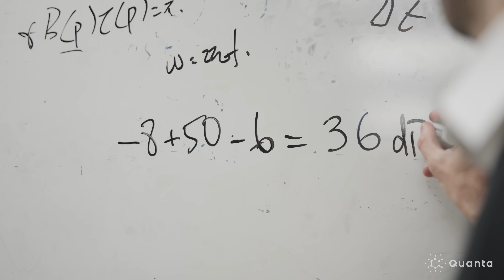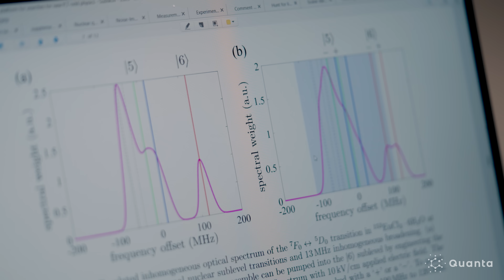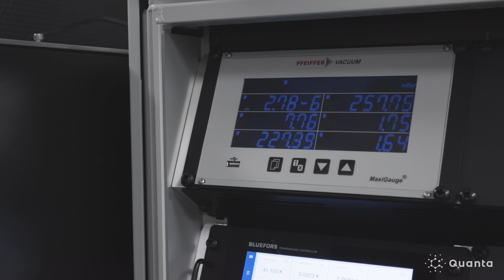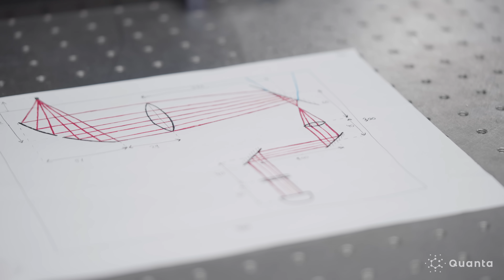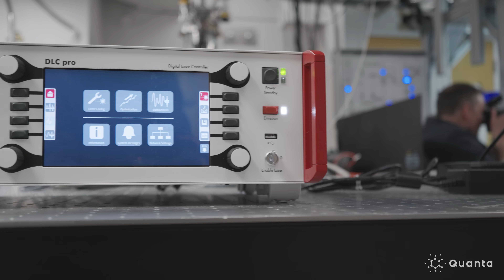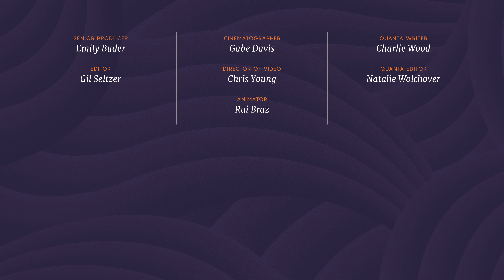A Shot in the Dark for Dark Matter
The physicist Alex Sushkov uses atoms as miniature compass needles to search for dark matter. Researchers have long leveraged magnetic resonance to spy inside bodies and identify chemicals, but Sushkov has been pushing the technology to its limits. In his lab at Boston University, Sushkov has developed one of the most targeted magnetic resonance experiments to date, aiming to detect a hypothetical dark matter particle called the axion.

Chapters:
00:00 The search for dark matter
01:17 What is dark matter?
02:15 The hypothetical axion particle
03:29 Using magnetic resonance to search for axions
- FOLLOW us Twitter:  / quantamagazine